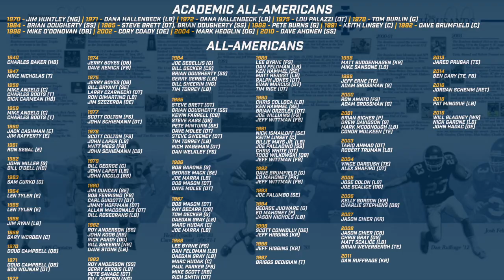Ithaca College Football Virtual Tour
Take a look at the Ithaca College football facilities, as well as a tour around campus.